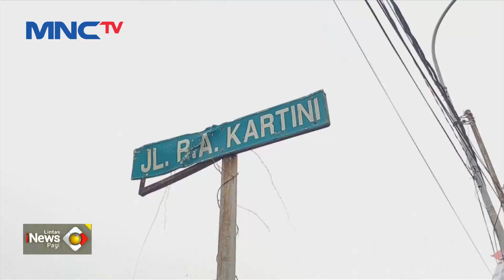Pria Pengendara Mobil Terlibat Cekcok dengan Pengguna Jalan Lain - LIP 15/07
Saksikan info berita terkini di:
Lintas iNews Pagi: Senin – Sabtu Pukul 04.20 WIB
Lintas iNews Siang: Senin – Jumat Pukul 11.30 WIB
Lintas iNews Malam: Senin – Sabtu 00.30 WIB
Lintas iNews: Setiap Hari 09.00 | 10.00 | 13.00 | 14.00 | 15.00